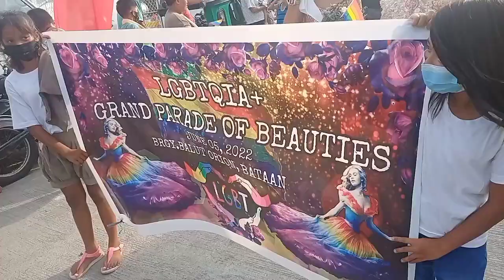SaGayLa| 2022| Balut| Orion| Bataan| LGBT Representation